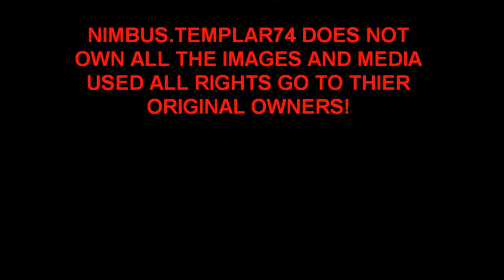Poke'Talk Pokémon 2019 Episode Scan Discussion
Join me for a discussion about the latest news for "Pokemon Scan" and my thoughts Opinions and, theories about it.